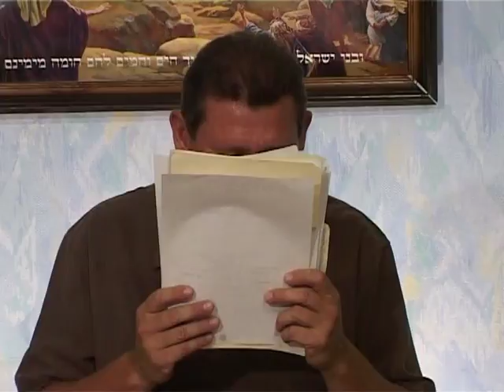МЕБИ Ян Ден Хардер "Ученичество" Урок 2